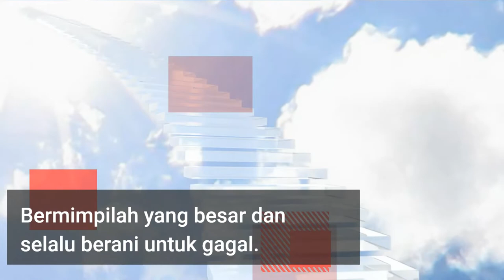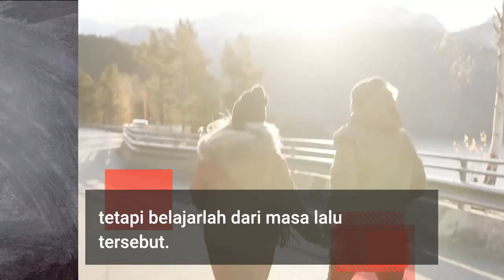Kata-kata Hikmah Kehidupan | Himpunan Kata Kata Hikmah